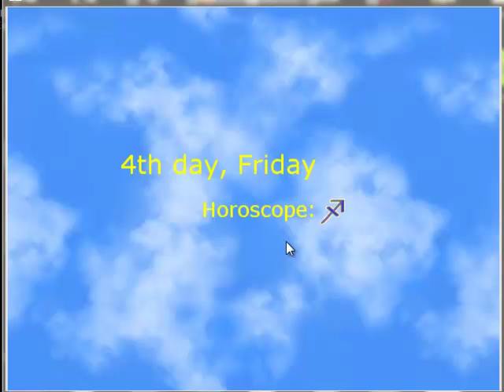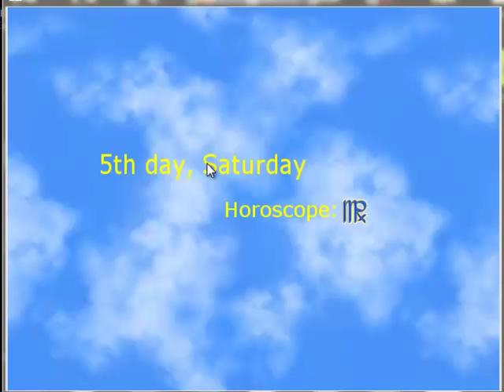HeartAche #5 Keika and Miki Plan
SafwanPlay [Play Until Death series]
Playing HeartAche (Indie Game) continuously and I will play until I become bored

If more people dislike it,I will stop doing commentary =)